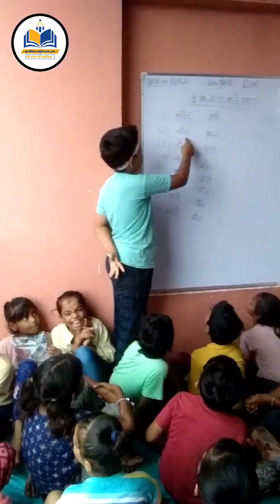ज्ञानशिला के नए निःशुल्क सेन्टर अमृत को अभी केवल 20 दिन ही हुए, देखिए कि शालिनी मैडम का परफॉरमेंस।